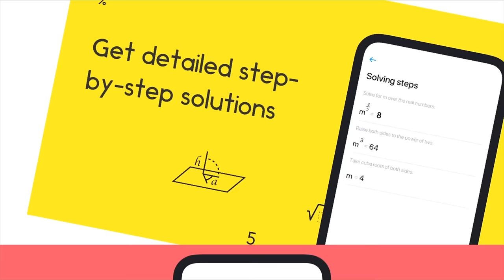Camera Math | Homework Helper. Solve math problem in a snap!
CameraMath is a mobile math solver app dedicated to helping students solve math questions. All you need is a phone or tablet. Just take a snap of your problems. Then the photo will be quickly uploaded by this helpful scanner and the smart Auto-solver will give you correct answers. Learners at any grade level can study math with CameraMath, even college.

KEY FEATURES
- Step-by-step solutions
- More problem-solving ways
- Keep history uploaded problem
- Advanced calculator with geometry
- 24/7 tutors quickly offer accurate answers
- Printed or handwritten both can be scanned
- The interface is easy to explore and navigate
- Support Google search for more math solutions